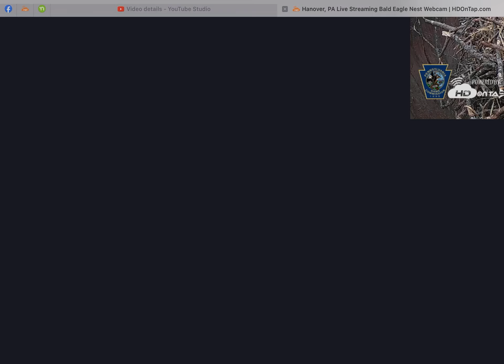Duchess, Could this be the second egg? Hanover,Pa eagles.